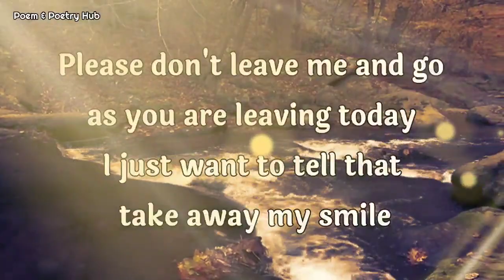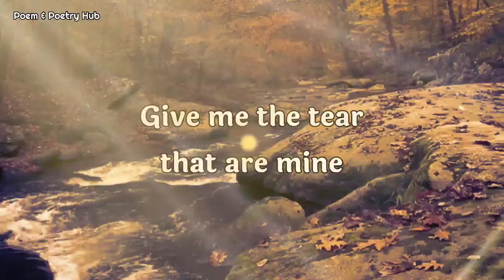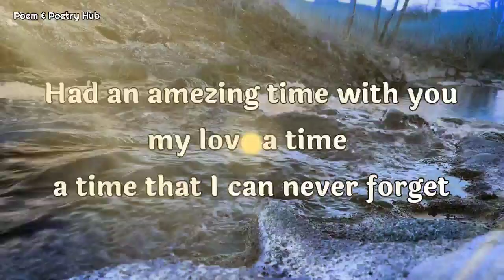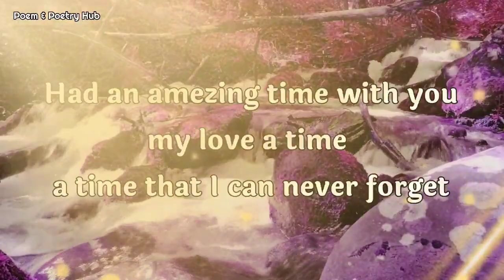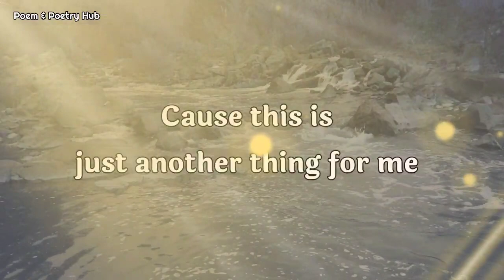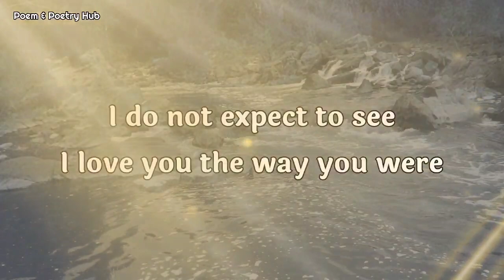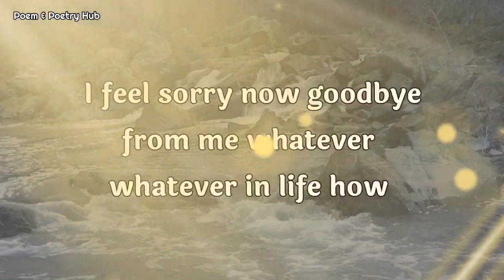💌 DM to DF 🙏😞😞"Please Don't Leave Me And Go "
dm reunion

          👇music credit 👇
Music used
Raindrop - Jonny Easton

Thanks.